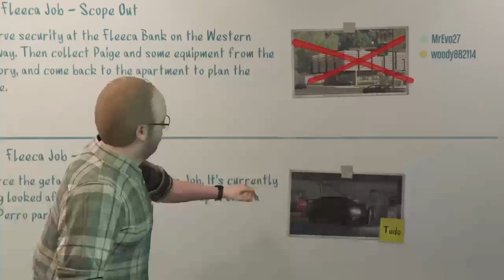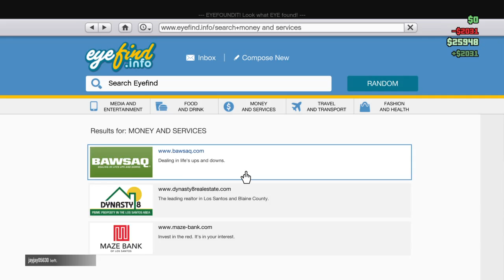Just Random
New Videos Uploaded Quite Regularly

Alien Isolation
Fifa 16
Pure Pool
Pure Chess
The Phantom Pain - Metal Gear Solid
Uncharted - The Nathan Drake Collection
Until Dawn